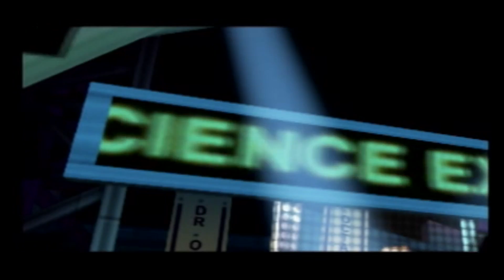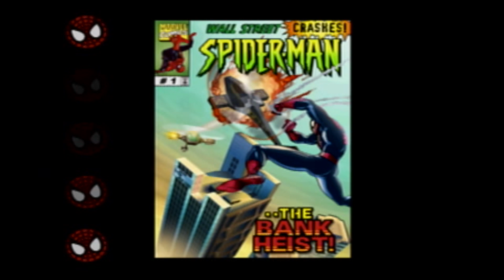Spiderman (PS1) - Ep1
Gaze upon the gloriousness of this garbage game from Sawyer's childhood.